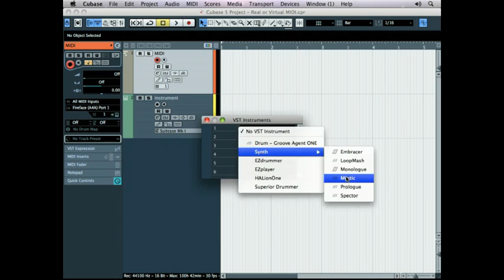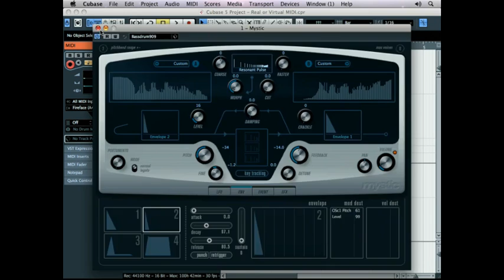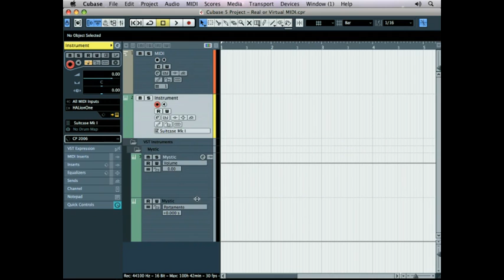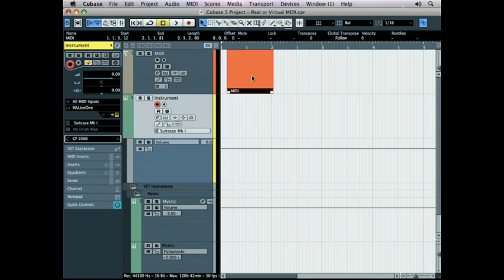Cubase 5 501: Working with Cubase 5 - Level 1 - 11. Real or Virtual MIDI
Cubase 5 501: Working with Cubase 5 - Level 1 by Steve Kostrey
Video 11 of 32 for Cubase 5 501: Working with Cubase 5 - Level 1

If you're new to Cubase or want some help getting accustomed to the latest version, than this course is perfect. It's also great for those advanced users out there that haven't loaded up a project in a while and need a quick refresher. This project is perfect for all Cubase users!! Its the next best thing to having the expert right there beside you.

With thousands of hours of seminar experience under his belt, Cubase Guru Steve Kostrey explains in a step by step, easy to follow style, how to get the most out of Cubase 5.